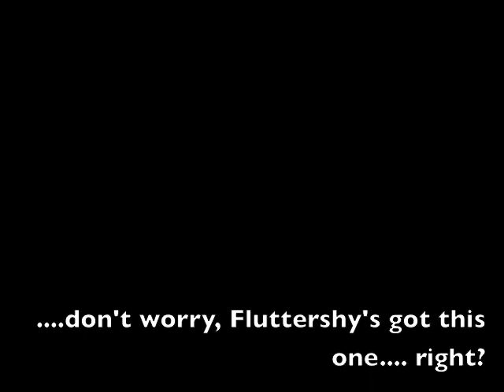ERBE--Rainbow Dash vs Fluttershy (storyboard)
[this was my first try, and very experimental. ]
Rainbow Dash vs Fluttershy in an epic rap battle of Equestria!
Yeah, that's me modding it
I should have been doing homework. Instead, I did this. Enjoy.
This is a storyboard video with scratch vocals (which means it's me using pitch raise. I know it's bad). But that means you all can help by sending me better vocals!
I- i- if you want to, th- that is.

(Srsly, though. Who did win?)